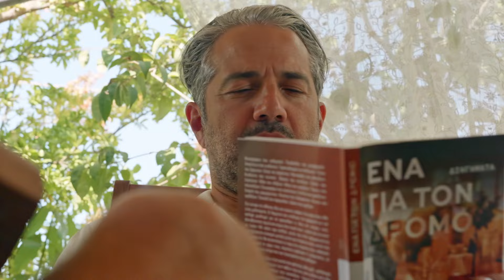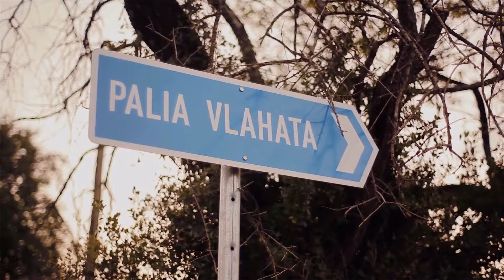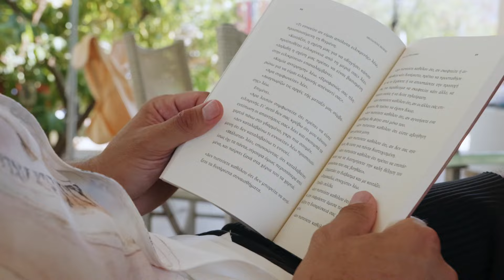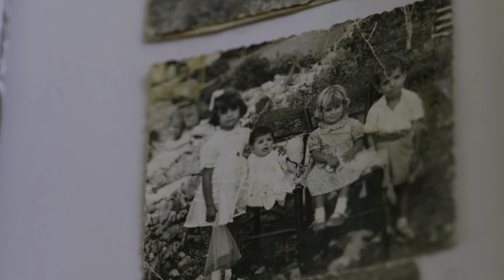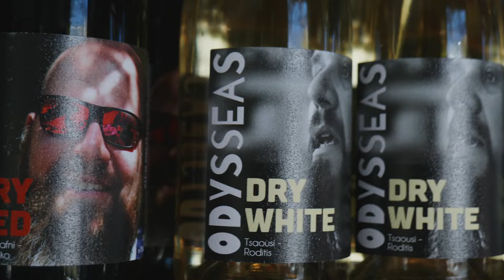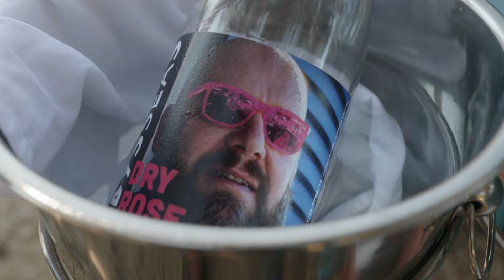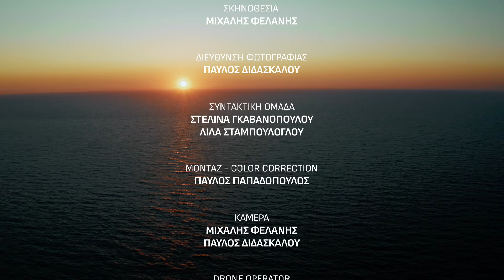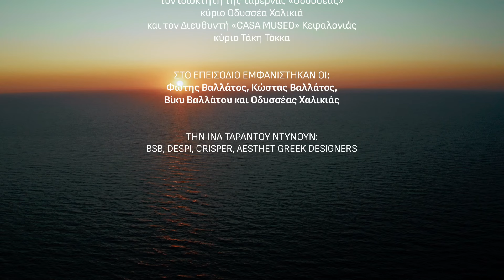Ιστορίες Γεύσεων Και Θάλασσας: Ταξιδεύοντας με τον Φώτη Βαλλάτο | Ο Κόσμος Μέσα Μας | ATTICA TV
Σ’ αυτό το επεισόδιο συναντάμε πολυταξιδεμένους ανθρώπους, ξεκινώντας από τον Φώτη Βαλλάτο. Έναν ταξιδευτή με τη φιλοσοφία του  Άντονι Μπουρνταίν, αλλά με πιο αισιόδοξη ιστορία, και ταξιδιωτικό συντάκτη του περιοδικού Blue της Aegean, όπου γράφει τις ταξιδιωτικές και γαστρονομικές του εμπειρίες.

Τον συναντάμε στη Σάμη της Κεφαλονιάς, τον τόπο που πέρασε τα παιδικά του χρόνια και ζει σήμερα η οικογένεια του. Μας ξεναγεί στις ακτογραμμές που καθόρισαν τις αναμνήσεις του, αλλά και στα παλιά Βλαχάτα της Κεφαλονιάς, ένα χωριό φάντασμα με ερειπωμένα σπίτια, όπου για σχεδόν δέκα χρόνια διοργάνωνε το φεστιβάλ Σάριζα με μέρες και νύχτες γεμάτες μουσική, τέχνη και κινηματογράφο. Μας αφηγείται τις περιπέτειές του ανά τον κόσμο, οι οποίες μετράνε τουλάχιστον 90 χώρες και 1000 εστιατόρια.

Γνωρίζουμε τους γονείς του Φώτη, τον πατέρα του Κώστα που μας περιγράφει τη ζωή του ως ναυτικός σε θεόρατα καράβια και αχανείς ωκεανούς, αλλά και τη μητέρα του Βίκη, η οποία μας στρώνει το φιλόξενο τραπέζι της για να μας φιλέψει χταποδόπιτα, ενώ μας διηγείται τη δική της ιστορία, την ιστορία μιας σύγχρονης Πηνελόπης που μια ζωή περιμένει υπομονετικά τον άντρα και το γιο της να επιστρέψουν από τα ταξίδια τους.

Επισκεπτόμαστε το περίφημο εστιατόριο του Οδυσσέα, αδελφικού φίλου του Φώτη, στην Αγία Ιερουσαλήμ, στο Φισκάρδο και ακούμε και τη δική του ιστορία, η οποία ξεκίνησε από την Αθήνα, πέρασε από το εξωτερικό και κατέληξε στην Κεφαλονιά, όταν ο ίδιος αποφάσισε ότι σ’ αυτό το μέρος θέλει να ρίξει την άγκυρά του και να δημιουργήσει μια γωνιά γαστρονομικής απόλαυσης με φόντο το Ιόνιο.